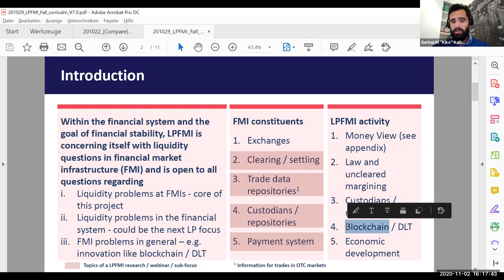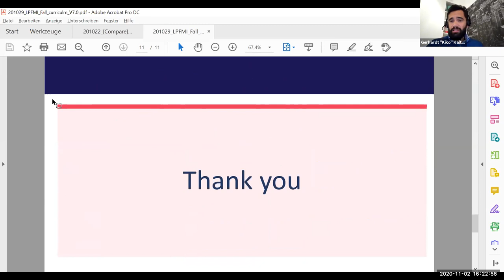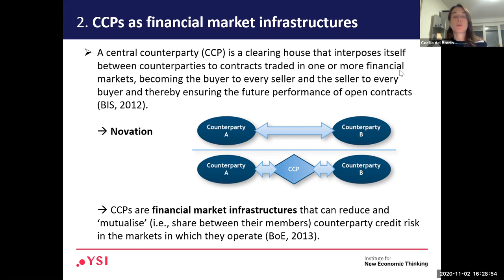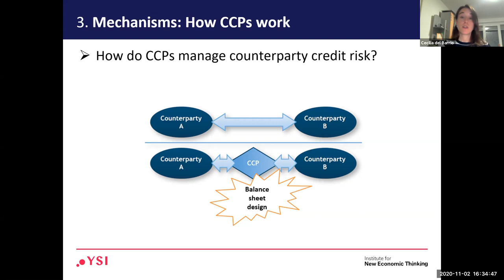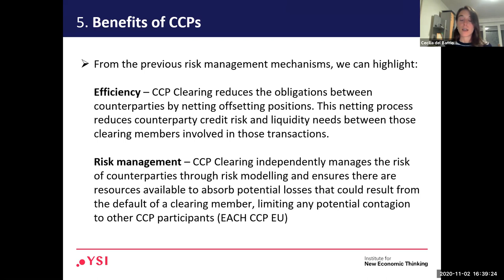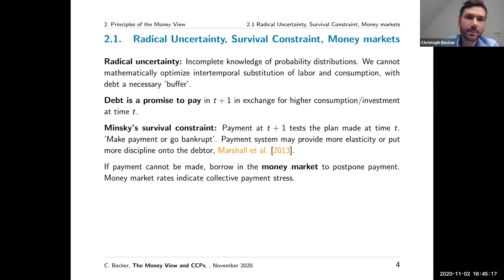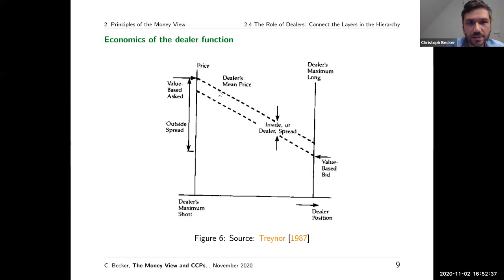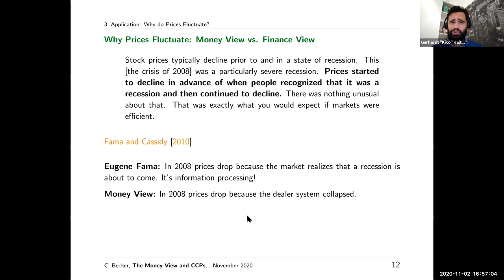LPFMI | Money View and Central Counterparty (CCP) Clearing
A lecture style webinar on introducing LPFMI, CCPs and the Money View by Gerhardt Kalterherberg, YSI; Cecilia del Barrio, ECB and Prof. Dr. Christoph Becker, U Darmstadt